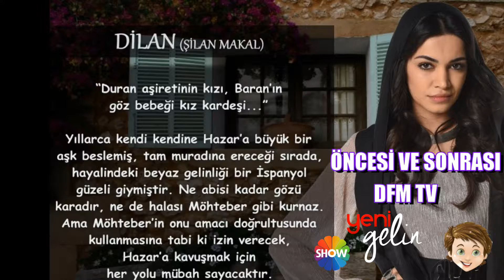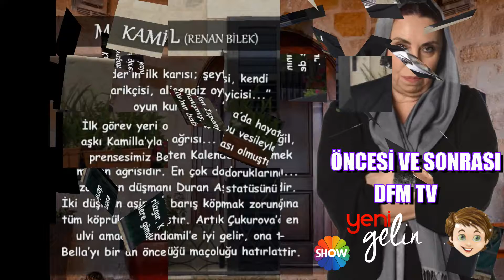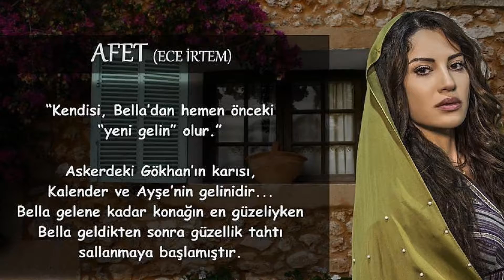yeni gelin OYUNCULARI NIN KONUSU -ÖVES